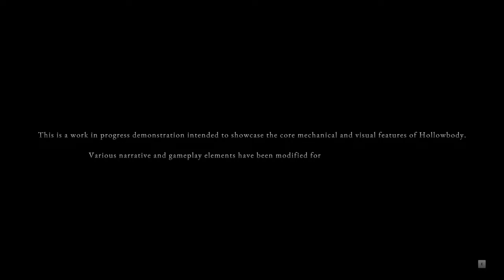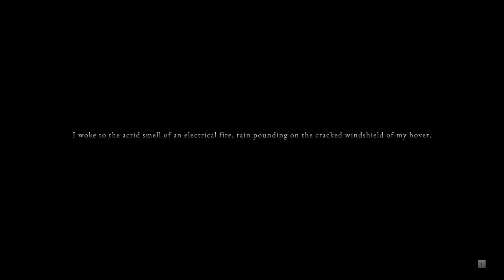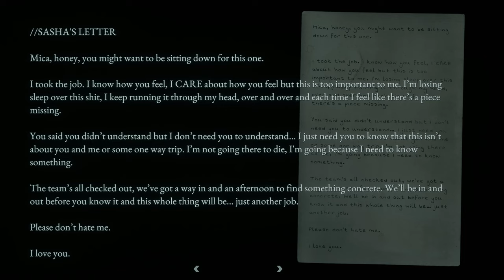Hollowbody - Demo Gameplay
A tech-noir survival horror short story, set in the urban decay of a long abandoned British city.